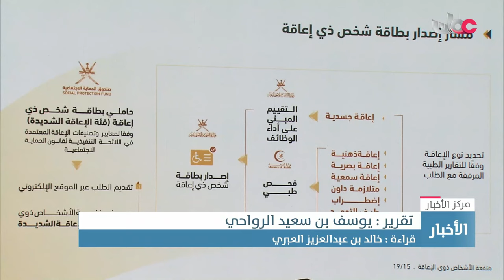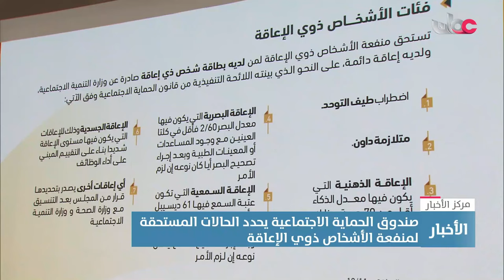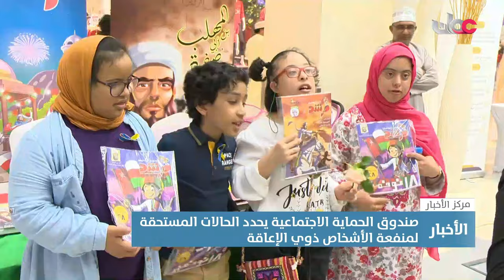تقرير | صندوق الحماية الاجتماعية يحدد الحالات المستحقة لمنفعة الأشخاص ذوي الإعاقة.